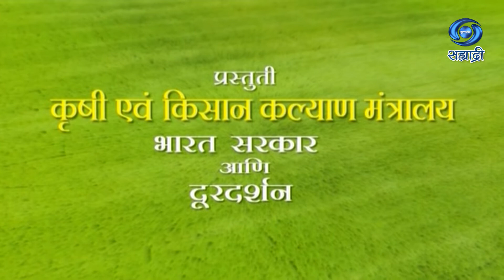गावखेती संकल्पना| Krishidarshan | HD | अर्जुन तोरावणे | कृषीदर्शन | 15.03.2022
सहभागी - अर्जुन तोरावणे, प्रगतीशील शेतकरी, मु. पो. मेहेंदळे, ता. जि. धुळे
विषय - गावखेती संकल्पना
या कार्यक्रमाचे १५ मार्च २०२२ रोजी प्रसारण झाले होते..
कृषीदर्शन
Krishidarshan - 15 March 2022 - गावखेती संकल्पना
DD Sahyadri
Doordarshan Mumbai
Sahyadri Marathi
Show : ' Krishidarshan '_' कृषीदर्शन '
Subject : ' गावखेती संकल्पना...'
Parti : अर्जुन तोरावणे, प्रगतीशील शेतकरी, मु. पो. मेहेंदळे, ता. जि. धुळे
Anchor : सुबोध रणशेवरे
Social Media Operator : सई सागर मांजरेकर
Producer : मारुती मोगले